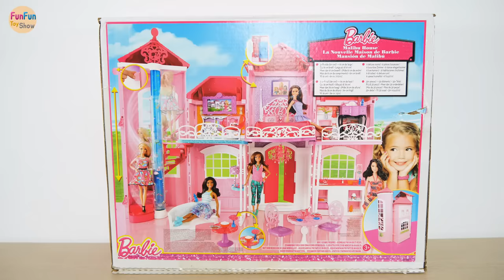Barbie Malibu House Unboxing & Setup! Pink Dollhouse Rumah boneka Barbie Casa de boneca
Barbie Malibu House Unboxing & Setup
Barbie Pink doll House
Rumah Barbie Malibu : boneka Barbie Rumah merah muda
Barbie Casa de Malibu : Barbie boneca rosa Casa